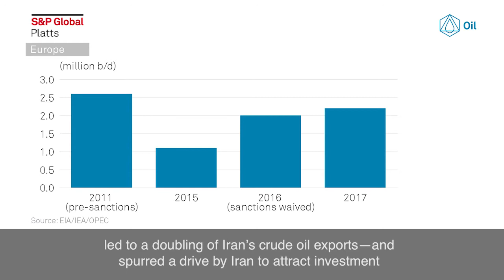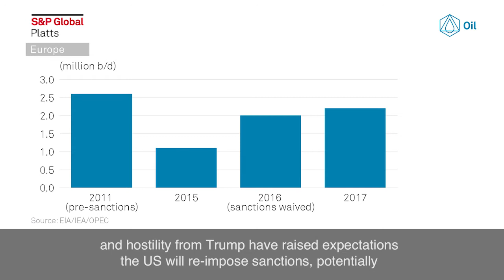Oil market awaits Iran sanctions decision; Ukraine in focus for European gas market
In this week's PlattsMM Europe highlights: the future of the Iran sanctions regime is set to have an impact on oil prices; Europe's markets are feeling the ripple effects of US storms; and Ukraine is at a crossroads over where to buy its natural gas.

S&P Global Platts Senior Editor, Energy News, Nick Coleman, explores these and other topics that may impact Europe's commodity markets this week:

* Oil market awaits Iran sanctions decision
* US bad weather boosts oil prices
* Chemical producers eye feedstock costs
* Ukraine in focus for European gas market
Keep up to date with all the latest S&P Global Platts news by tweeting us at @SPGlobalPlatts and by using the hashtag